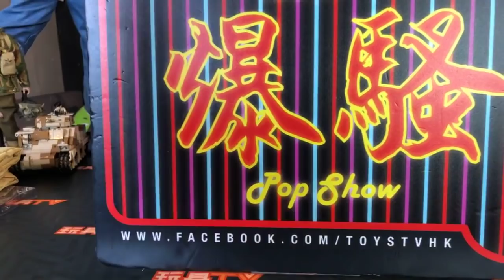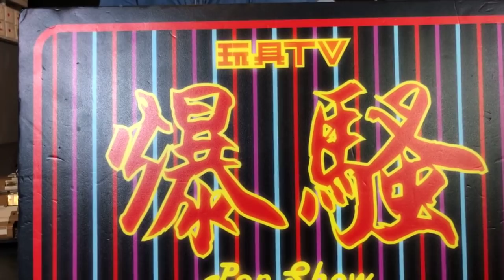TOYSTV S10 E5「爆玩具」DID 1/6 WWII British 1st Airborne Division Red Devils Commander Roy K80135 Unbox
Production: TOYSTV Production Team
Program host/Guest: Bryan Lo, Toyswalker-Dick.Po,Elman, DMS, Walkermachine
Produced by:Bryan Lo, Toyswalker-Dick.Po